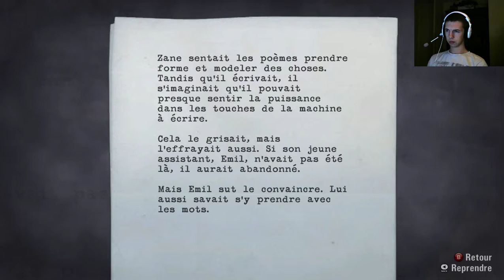Alan Wake [Let's Play FR, Episode 11] L'asile... suis-je fou ?!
Bonjour, je suis Alan et je recherche désespérément ma fiancé disparue dans des circonstances plus que troublantes...

Me voici plongé dans un survival horror/trhiller psychologique intense !
Le jeu est tourné en live, à la cool.
J'espère que vous apprécierez :D

Et sur ma chaîne Twitch, j'y live quasiment tout les soirs !